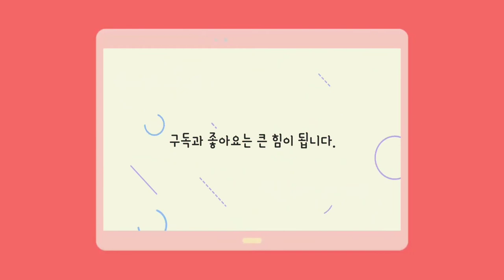반올림🥔고구마무스 치즈크러스트한판과 🌶불닭볶음탕 2개 먹방~엄만 애들생각에 배채울날이 없어여 ㅋ Eating show of pizza and buldakkeumtang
안녕하세요~오랜만에 찾아왔네여 ㅋ 오늘은 다들 반올림소스 얘기들을 야심차게 해주셔서 너무 먹고싶어 한판 주문했구용~저라면 또 면발사랑 아니겠습니까? ㅋ 그래서 가볍게 불닭볶음탕 사발면 두개 준비했구용~ 오란씨와 콜라 준비했습니다..먹는동안 어찌나 울 애들이 배고파배고파 하는지 엄마로써 그냥 볼수는 없는터!! 배도 좀 불렀구요 ㅋㅋ 애들이 맛있게 마무리 해주는 영상!!

Hello~ It's been a while since I've been here. Everyone talked about rounding up the sauce. I really wanted to eat it. I would be a noodle lover. So I prepared two bowls of buldak-bokkeum-tang~ I prepared coke with Oran~As a mother, I can't just see how hungry the kids are when they're eating. I'm full too. The kids finish it deliciously.

こんにちは~久しぶりに来ましたね~ 今日はみんな四捨五入ソースの話を意欲的にしてくださってとても食べたがって一杯注文しました~ 私ならまた麺好きじゃないですか? それで軽くプルタクポックムタンサバルミョン二つ用意しましたし~オランさんとコーラ準備しました。食べている間、うちの子たちがお腹が空いてお腹が空いてるのか、お母さんとして見るわけにはいきません！！ お腹もいっぱいです。みんなが美味しく仕上げてくれる映像！

大家好~好久没来了 呵呵 今天大家都雄心勃勃地聊了四舍五入酱汁 所以我点了一盘~ 如果是我的话不就是面条爱吗？ 呵，所以准备了两个简单的火鸡汤碗面~和吴兰小姐准备了可乐。吃东西的时候，作为妈妈不能就这样看着我们孩子们肚子饿！ 肚子也饱了 呵呵 孩子们美味的收尾视频！！

Здравствуйте! Да здравствует давний день! # Если бы все забили эти сказки в виде антиолимса, то заказали бы одну штуку, если бы вы хотели их есть, или я, тоже, не любили бы их. ㅋ Итак, легкий кусочек сахара, из которого вы поливаете, приготовили 2 штуки из капусты "Оран" и "Кола".Я не могу просто видеть, как мама голодает во время еды! Я позвал лодку… Видео, на которое дети могут испытать вкусный вкус!!

Xin chào các bạn ~ Lâu lắm rồi mình mới trở lại đây. Hôm nay mọi người đã nói rất nhiều về sốt nên mình đã gọi một phần ăn. Nếu là mình thì không phải là người thích ăn mì sao? Vậy nên mình đã chuẩn bị 2 phần mì gà xào cay nhẹ nhàng~ Mình đã chuẩn bị cola cùng Oran.Trong thời gian ăn, những đứa trẻ sẽ đói bụng như mẹ không thể xem được!! Mình cũng no rồi. Video các thành viên kết thúc thật ngon lành!!

สวัสดีครับ ไม่ได้เจอกันนานเลย วันนี้ทุกคนพูดเรื่องซอสปัดเศษขึ้นกันใหญ่เลย ฉันสั่งมาถาดนึงแล้วค่ะ รามยอนของฉันก็ต้องเส้นบะหมี่กึ่งสำเร็จรูปสิคะ ดังนั้นฉันจึงเตรียมบะหมี่ไก่เผ็ด 2 เส้นมา แล้วก็กินโค้กกับโอรันด้วยไม่รู้ว่าเด็ก ๆ ที่เรากินกันอยู่ จะหิวกันขนาดไหน เราไม่สามารถดูในฐานะแม่ได้หรอกครับ ผมอิ่มนิดหน่อยด้วย คลิปวีดีโอที่เมมเบอร์ทำให้เสร็จอย่างเอร็ดอร่อย

Bonjour, je suis venu ici depuis longtemps. Aujourd'hui, tout le monde a dit des choses ambitieuses sur la sauce aux rondelles. J'ai vraiment envie de manger un plat. Si c'était moi, c'était l'amour pour les nouilles. J'ai préparé deux soupes de soupe de poulet frit avec de la soupe de poulet.Je ne peux pas voir comment mes enfants ont faim pendant qu'ils mangent. J'ai chanté un peu d'estomac. C'est une vidéo que les enfants peuvent finir délicieusement.